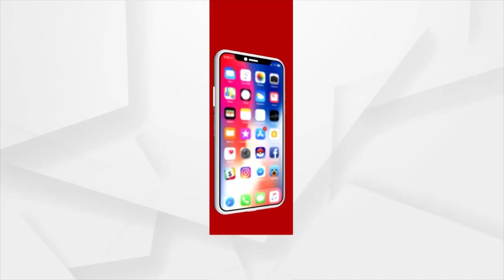Argus News Reality Check Shows The Night Life Of Tribals In Koraput's Jeypore